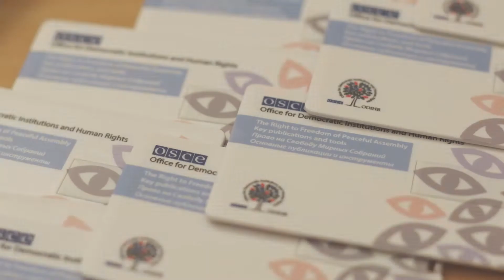Monitoring Freedom of Peaceful Assembly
What does ODIHR have to do with promoting the right of every person in the OSCE region to demonstrate peacefully and express their opinion? Watch this video to find out!